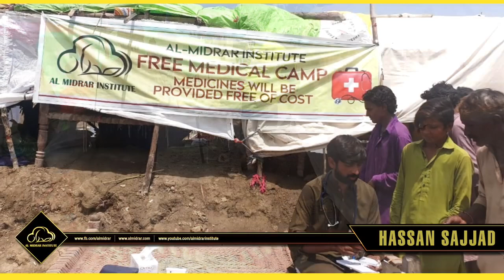How we started Flood Relief Activities | Al Midrar Institute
Flood Relief Activities by Al-Midrar Institute!

A detailed video by Hassan Sajjad on how we started Flood Relief Campaign to rescue people from Tharparkar and various areas of Sindh.

Almidrar.com
FB.com/almidrar
Instagram.com/almidrarinst
Twitter.com/Al_Midrar
Youtube.com/almidrarinstitute
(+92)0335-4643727